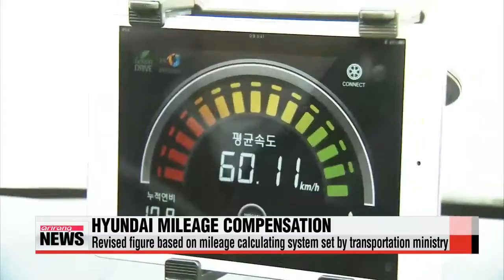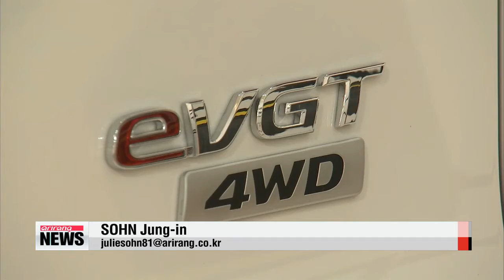Hyundai to compensate over exaggerated mileage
The owners of 18-hundred Hyundai automobiles will be eligible to receive up to 3-hundred-90 dollars in compensation over inaccurate information regarding fuel mileage.
But the voluntary act most likely WILL NOT be enough to settle a number of lawsuits against the company.

In a press release Tuesday,... Hyundai Motor said it has decided to revise the fuel economy label on its Santa Fe model vehicles from 14-point-4 kilometers per liter of diesel to 13-point-8 kilometers and compensate owners up to 390 U.S. dollars.
The company said the voluntary measure is in response to a ruling by Korea's transportation ministry, which said the fuel economy of the midsize SUV was exaggerated. and instructed them to take follow-up measures.

Hyundai denies intentionally exaggerating its fuel economy figures, and added that some discrepancies could occur in the mileage depending on the standards and methods of calculation.
They came up with the 390 dollar figure by calculating the national average for mileage of SUVs, which came to 14-thousand-527 kilometers per year.

The compensation does not preclude Hyundai Motor from lawsuits though.
The owners of nearly 18-hundred vehicles spread over six different models, including the Santa Fe... have filed suits seeking up to around 3-thousand dollars for failure to state the correct fuel efficiency.
A lawyer working on behalf of the group said they can not accept the 390 dollars in compensation as it is far too low,. nearly half of what companies in the U.S. would offer.